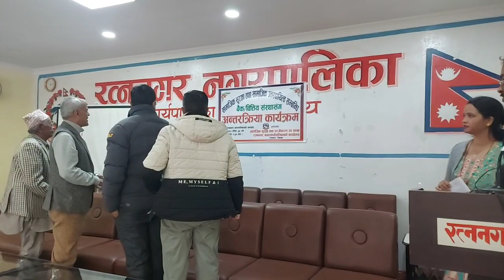सामाजिक सुरक्षा तथा सामाजिक उत्तरदायित्व सम्बन्धि बैंक वित्तिय संस्थासंग अन्तरक्रिया कार्यक्रम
स्थानः रत्ननगर नगरपालिकाको सभाहल
मितिः २०८० मसिर २५ गते
समयः दिउँसो १:३० बजे ।
आयोजकः
सामाजिक सुरक्षा तथा पञ्जीकरण उप-शाखा
रत्ननगर नगरपालिका नगर कार्यपालिकाको कार्यालय
रत्ननगर, चितवन, बागमती प्रदेश
A BIPS MEDIA PRODUCTION FOR YOUTUBE